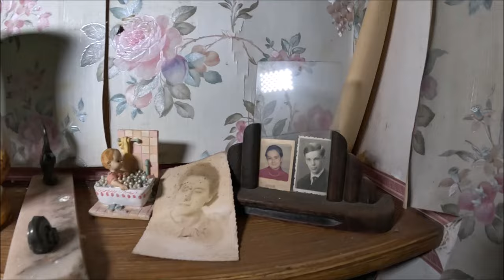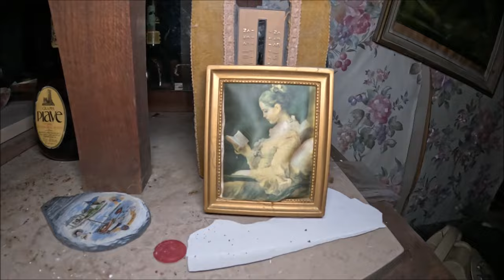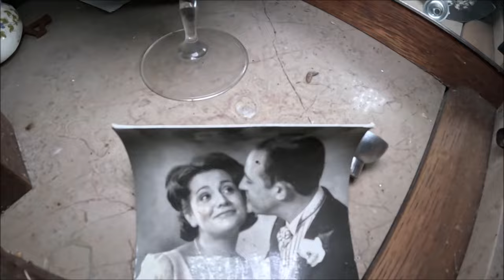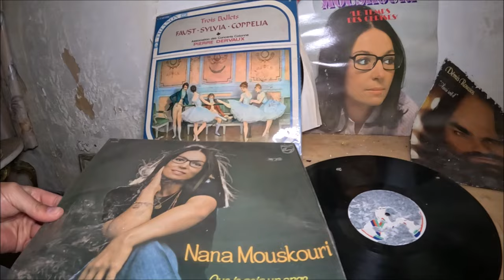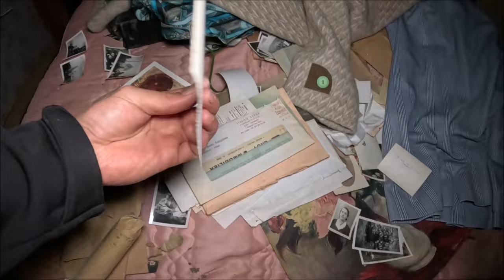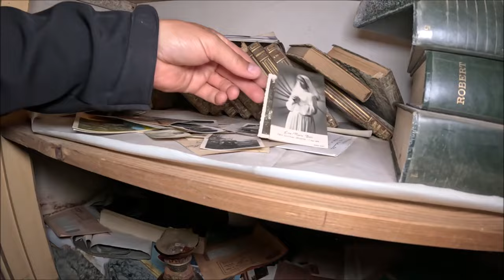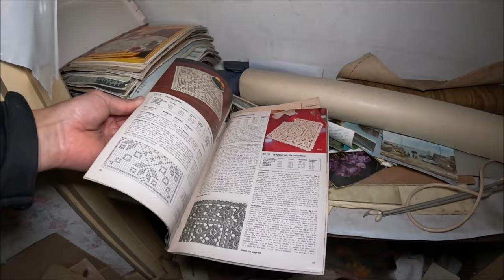Smutny los kotka w opuszczonym domu 😱 Co się wydarzyło